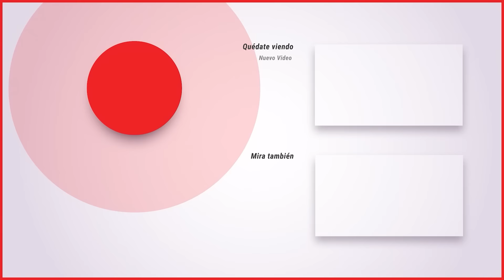DE crear @enchufetv a ser DEMANDADO por el CHAVO del 8 feat. Jorge Ulloa | Morfi Podcast #83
Jorge Ulloa,  actor, director de cine, productor audiovisual, creador de contenido co fundador de TouchéFilms y pionero de  YouTube ecuador en el canal online "Enchufe.Tv", donde a través de la comedia presenta situaciones cotidianas de jóvenes y adultos del país con un toque de humor crudo.
Reconocido más allá de su contenido nuevo, creativo y dinámico, por compartir parte de su vida laboral creando un espacio de inspiración y motivación para jóvenes.
Actualmente ha logrado trabajar en colaboración con comediantes como Eugenio Derbez, filmar películas para netflix y el cine en el podcast de hoy hablaremos sobre sus nuevos proyectos con amazon prime video y temas relacionados con la industria del cine y youtube.

Lanza tu E-commerce hoy mismo menciona el código MORFI en la sección de mensajes